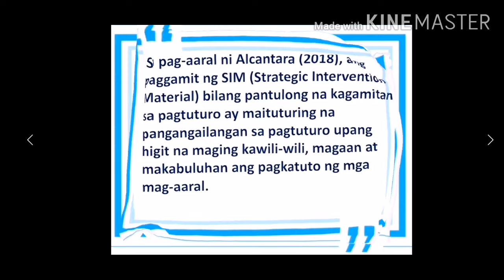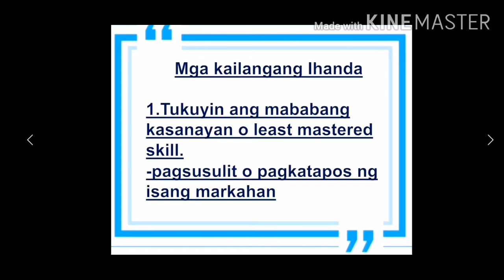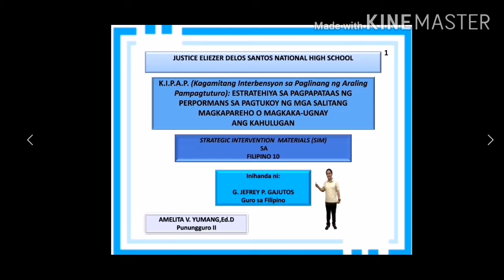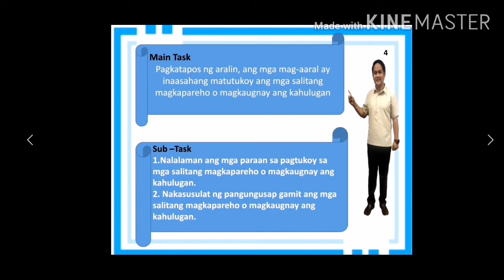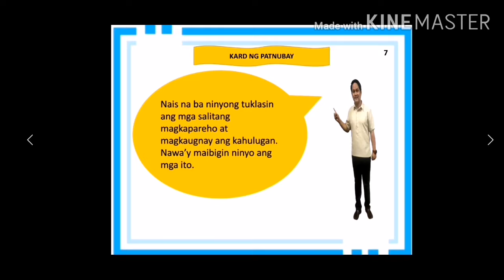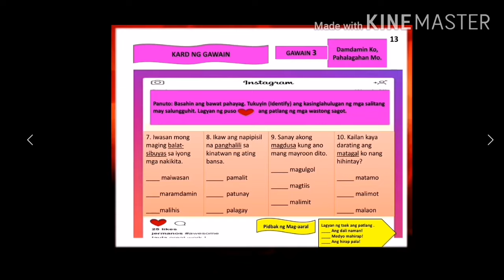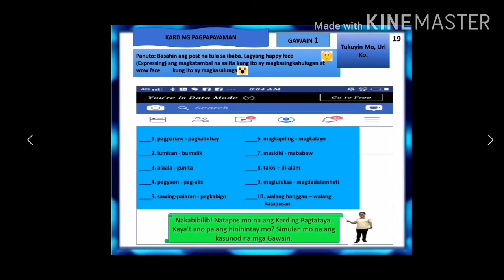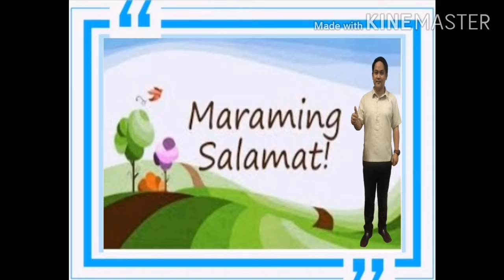Paano Lumikha ng Isang Strategic Intervention Material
Ang bidyo na ito ay binuo o nilikha para makatulong sa aking kapwa mga guro nan ais gumawa ng isang Strategic Intervention Material.
Ito ay step by Step at tagalog turorial na madaling unawain at sundan.
Sana po ay makatulong ito sa inyo. Maraming Salamat Po!